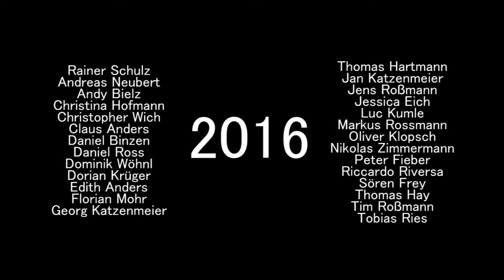Leistungsmannschaft Seeheim-Jugenheim: Saison 2016